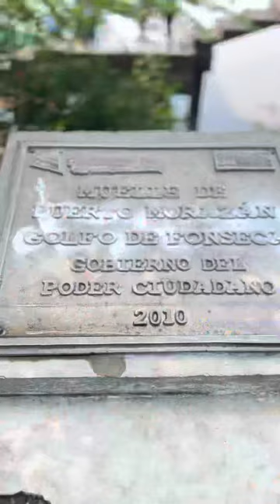Puerto Morazan, Chinandega